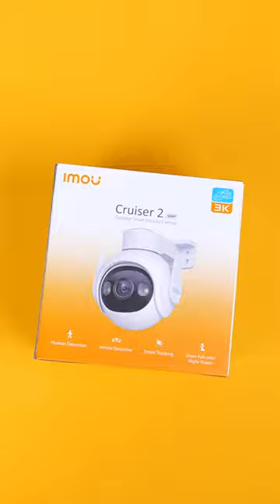📹 Unboxing Cruiser 2! 📦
🌟Powered by IMOU SENSE™ Smart Algorithms
⛈️ IP66 Weather Resistance
💡 Light the night up with smartness